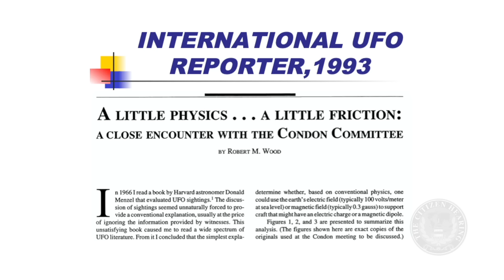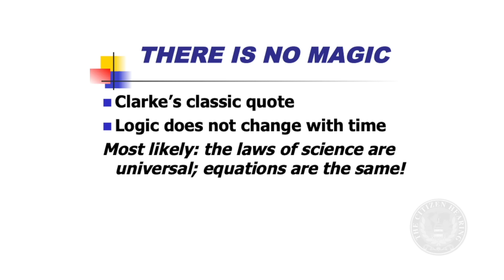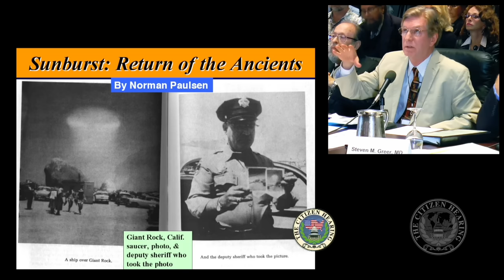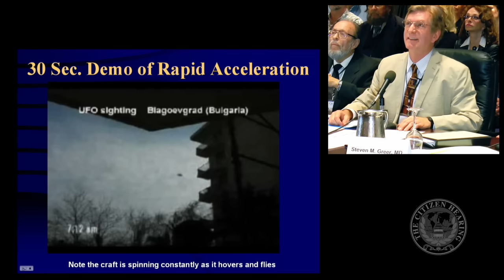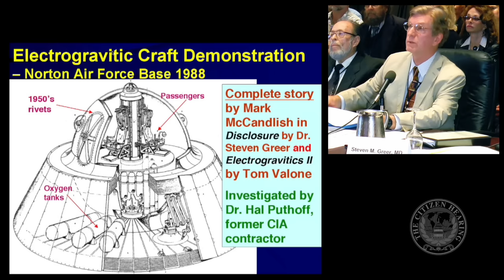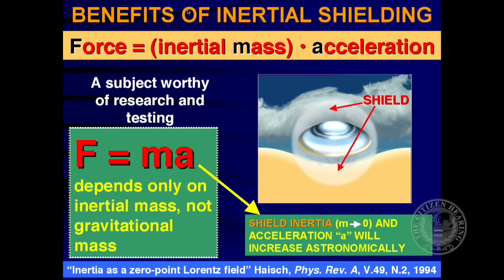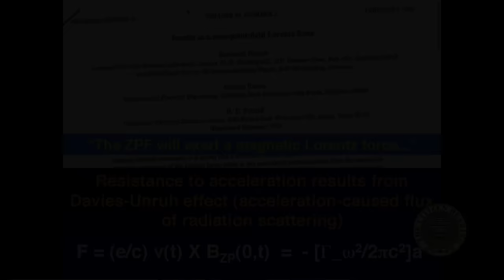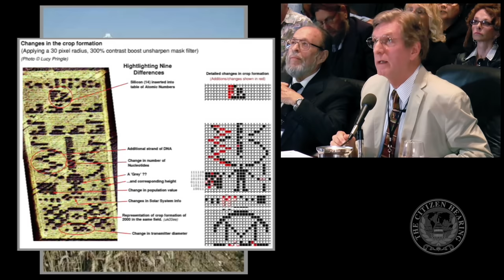UFOs - Science and Technology (Session 19) | The Citizen Hearing on UFO Disclosure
Held at the National Press Club, Washington D.C. April 29th - May 3rd, 2013.

In this captivating video, we take you back to the historic Citizen Hearing on UFO Disclosure held at the prestigious National Press Club in Washington, D.C. from April 29th to May 3rd, 2013.

Witness the gathering of forty esteemed researchers, including influential military, agency, and political figures, as they presented compelling evidence pointing towards an extraterrestrial presence engaging with humanity. The goal of this unprecedented event was to achieve what the U.S. Congress had overlooked for an astonishing forty-five years.

We are thrilled to bring you exclusive footage from this groundbreaking event, allowing these courageous testimonies to become part of the public record on the intriguing topic of UFOs. Join us as we delve into the mysteries that have captivated the world's attention for decades.